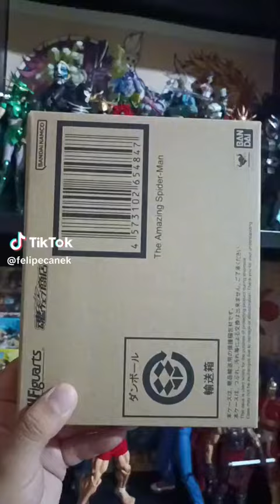THE AMAZING SPIDERMAN SHFIGUARTS RESEÑA REVIEW MARVEL UNIVERSE FIGURAS 3.75 ESCALA 1:18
THE AMAZING SPIDERMAN SHFIGUARTS RESEÑA REVIEW MARVEL UNIVERSE FIGURAS 3.75 ESCALA 1:18